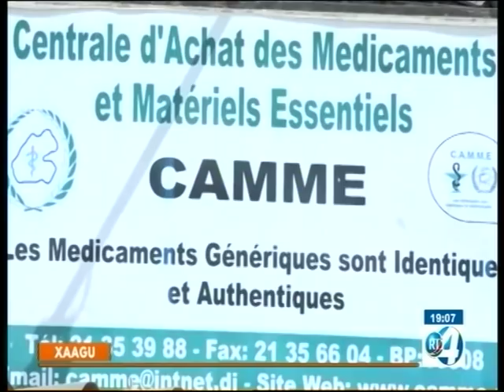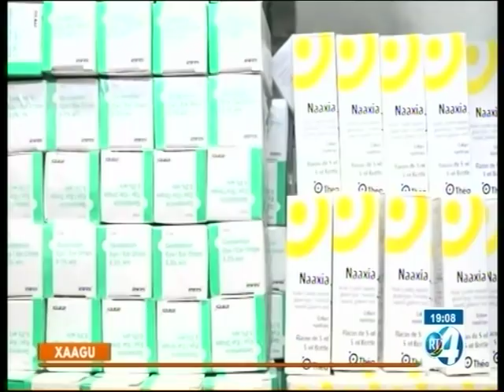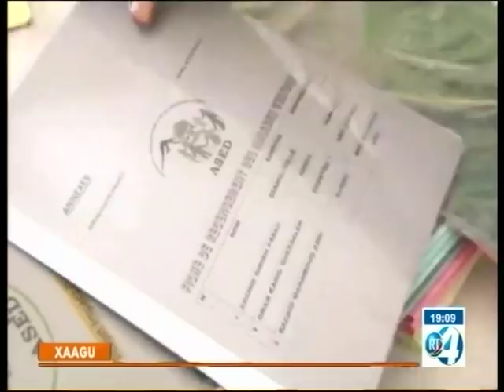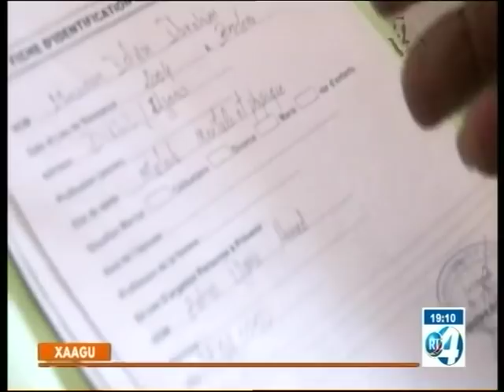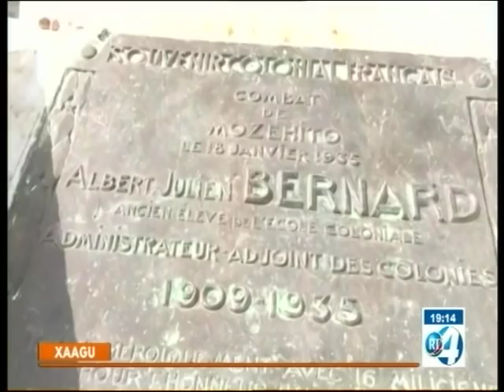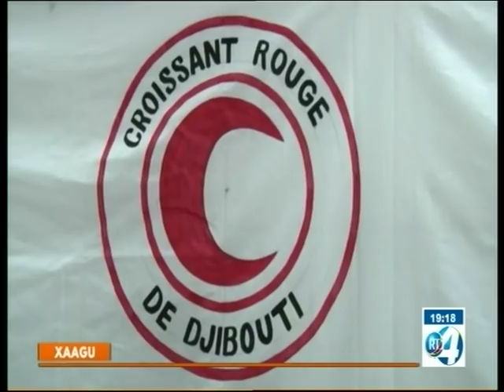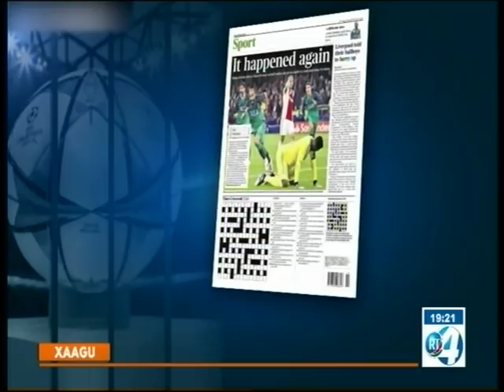RTD : Journal Afar du 09/05/2019